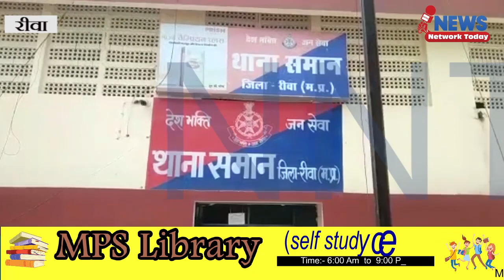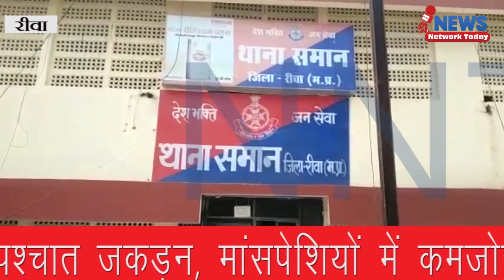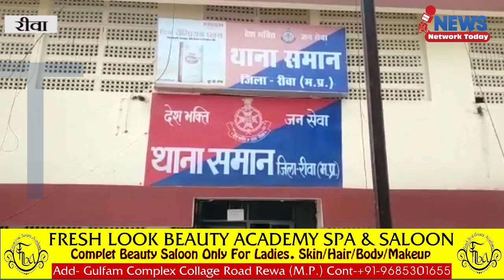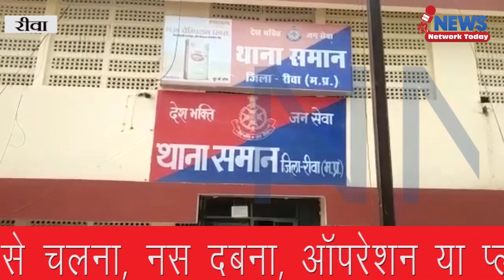बगैर पूछे ट्रैक्टर लेकर मिक्सर मशीन चुराने वाले दो आरोपी पुलिस की गिरफ्त में समान थाने का है मामला